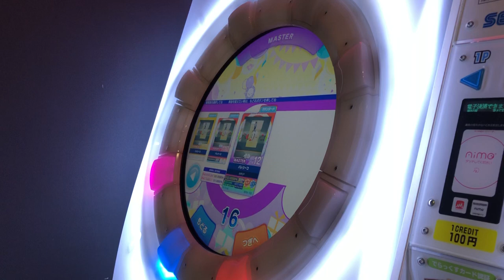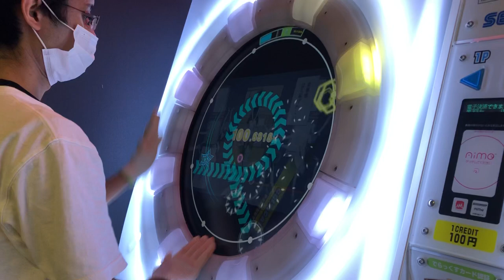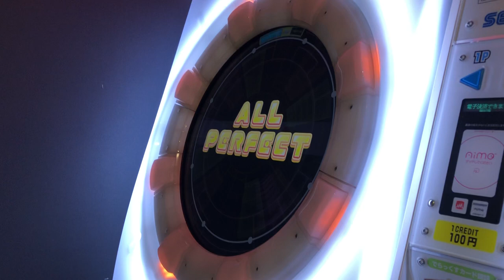【maimaiでらっくす】バレリーコ MASTER Lv.12 ALL PERFECT#maimai